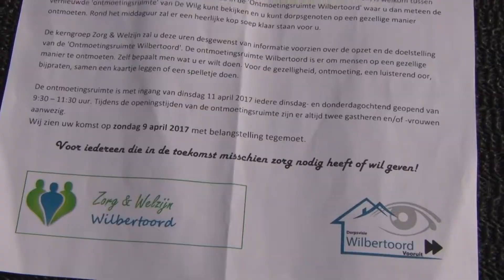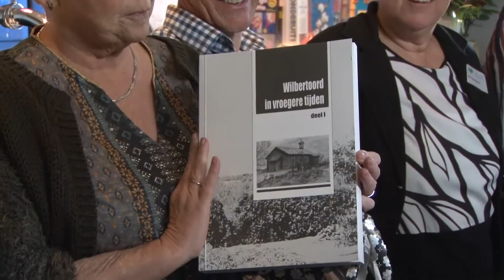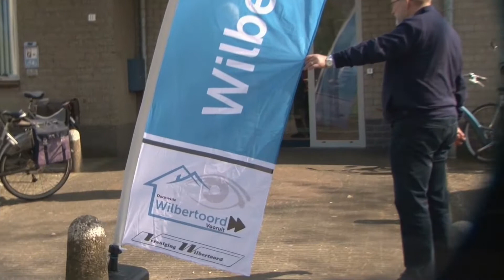2017 week 15 Opening ontmoetingsruimte de Wilg Wilbertoord